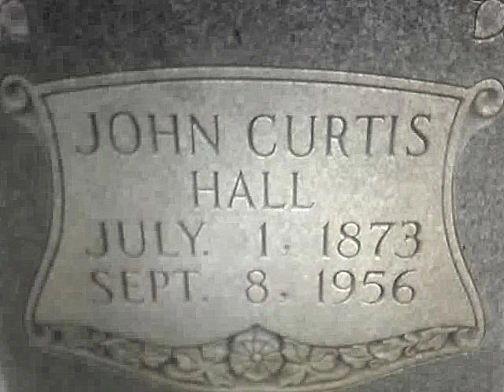Knocking on Heavens Door (cover) The Grasshoppers, Elkin NC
This is the cover song Knocking on Heavens Door performed by The Grasshoppers from Elkin NC. On the video is Chris Shore playing acoustic guitar from Hamptonville NC, and Keith Hall playing bass guitar from Elkin NC, Also on the music is RG Absher playing banjo from Elkin NC and Wes Tuttle playing mandolin from Wilkesboro NC.